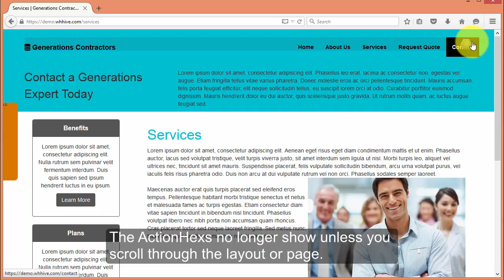Control Panel Action Hex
Access module through the Action Hex.